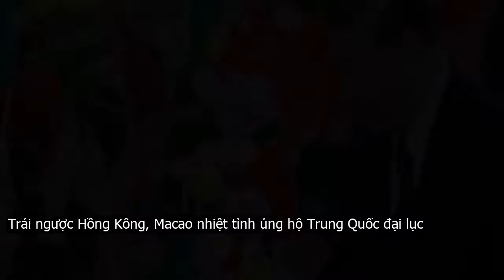Trái ngược Hồng Kông, Macao nhiệt tình ủng hộ Trung Quốc đại lục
Hồng Kông và Macao dù chung vị thế nhưng thực sự rất khác nhau. Khi mà các cuộc biểu tình ủng hộ dân chủ đang diễn ra sôi nổi tại Hồng Kông, tại Macao, người ta thấy một câu chuyện hoàn toàn khác. Chủ tịch Trung Quốc Tập Cận Bình rất được chào đón khi đến Macao, theo tin từ Nikkei.Khu vực thuộc địa cũ của người Bồ Đào Nha vốn nổi tiếng với các sòng bạc, khu vực này được Trung Quốc coi như kiểu mẫu tính từ khi nó được trao trả lại cho Trung Quốc 20 năm trước đây. Chủ tịch Trung Quốc có kế hoạch vẫn giữ nguyên định hướng phát triển trong chuyến thăm của ông đến Macao trong tuần này.Trong buổi lễ kỷ niệm việc Macao được trao trả lại cho Trung Quốc, Chủ tịch Trung Quốc Tập Cận Bình tuyên bố  Chính quyền đặc khu hành chính đặc biệt Macao và những người dân Macao đã cùng nhau đạt đến trình độ phát triển cao nhất trong lịch sử Macao. Họ đã viết nên những chương đẹp trong việc áp dụng nguyên tắc một quốc gia hai chế độ với những đặc điểm riêng của người Macao.Chủ tịch Trung Quốc đồng thời cũng đến thăm trường học địa phương trong ngày thứ Sáu. Ông đã được chào đón bằng những nụ cười tươi, học sinh nơi đây đã chào đón ông bằng những từ ngữ rất tôn kính.2 năm rưỡi trước đây, khi Chủ tịch Trung Quốc Tập Cận Bình đến Hồng Kông để kỷ niệm 20 năm Hồng Kông được trao trả lại cho Trung Quốc, ông đã không được vui vẻ như vậy. Ông cũng đã phải thị sát hoạt động của quân đội Hồng Kông. Việc Trung Quốc duy trì quân đội ở đây gửi đến thông điệp đến người Hồng Kông rằng việc phản đối Trung Quốc sẽ được đáp trả bằng bạo lực.Tại buổi lễ kỷ niệm ngày Hồng Kông được trả về Trung Quốc, Chủ tịch Trung Quốc từng phải tuyên bố  Bất kỳ nỗ lực nào tác động xấu đến an ninh và quyền tự trị của Trung Quốc, thách thức quyền lực của chính quyền Trung Quốc, hoặc sử dụng Hồng Kông nhằm thực hiện nhiều âm mưu xấu chống lại đại lục bị coi như hành động vượt lằn ranh đỏ và hoàn toàn không được chấp nhận.Cũng giống như Hồng Kông, Macao được cấp quyền tự trị cao sau khi được trao trả về cho Trung Quốc theo khuôn khổ một quốc gia, hai chế độ. Chính quyền Macao hành xử trái ngược hoàn toàn với Hồng Kông, chính quyền cấm các hành động phỉ báng quốc ca Trung Quốc và thẳng tay xử lý các cuộc biểu tình ủng hộ Hồng Kông.